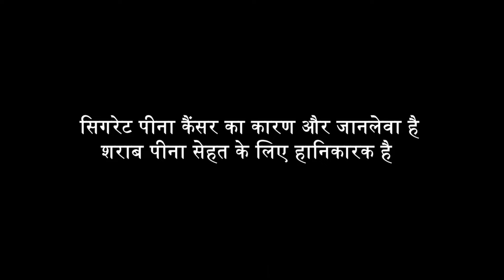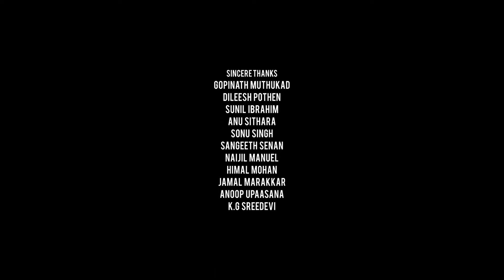Rowdy Boys Full Movie In Hindi Dubbed | Ashish | Anupama Parameswaran | Review & Facts HD